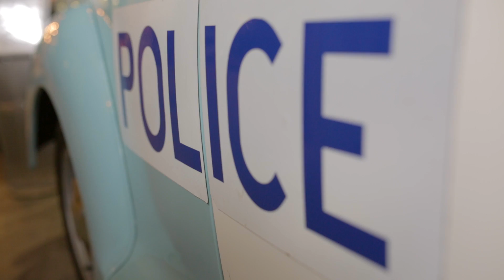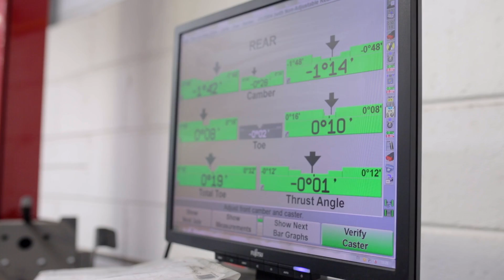The story of Jenkins & Pain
In this video we guide you through our long history and show you what makes Jenkins and Pain stand out from the crowd!